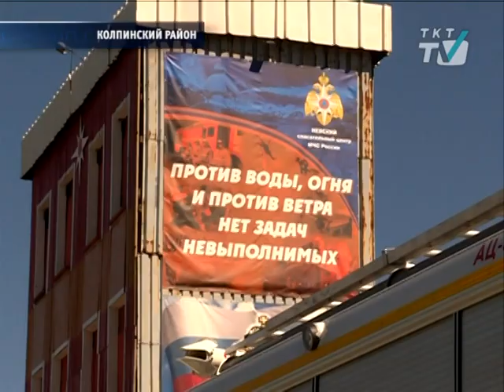Школьники померились силами в тушении огня и спасении людей.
В Колпино впервые прошли соревнования по пожарно-прикладному спорту.
tkt-tv.tv